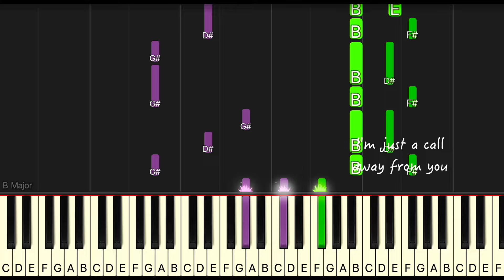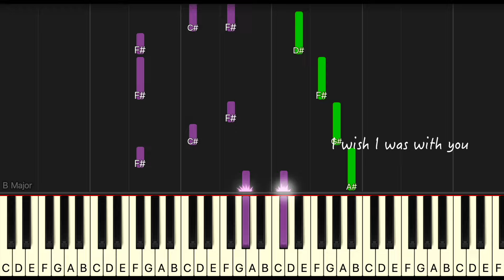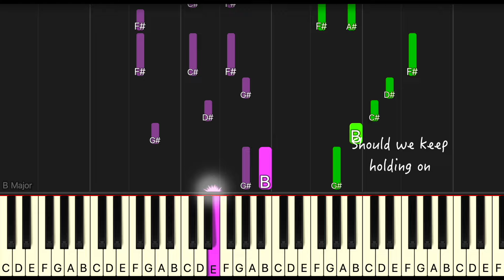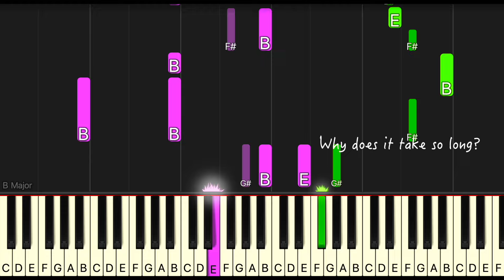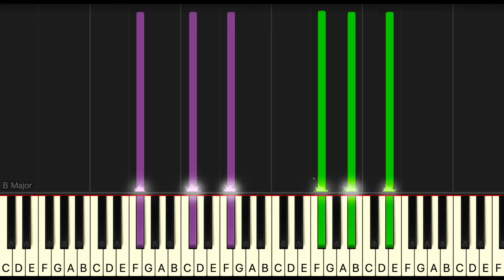Autumn by Ben&Ben synthesia piano tutorial + sheet music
Here'a another synthesia version of my piano cover of Autumn by Ben&Ben .

AUTUMN BY BEN&BEN
AUTUMN BY BEN&BEN Cover
AUTUMN BY BEN&BEN Karaoke
AUTUMN BY BEN&BEN Lyrics
AUTUMN BY BEN&BEN M/V
AUTUMN BY BEN&BEN Piano
AUTUMN Cover
AUTUMN Tutorial
AUTUMN Lyrics
AUTUMN Cover
AUTUMN Piano Karaoke
AUTUMN MV
AUTUMN Piano Version
AUTUMN Arrangement
AUTUMN Music
AUTUMN Video

Lyrics:
Autumn nights, I confine
Myself in galleries of us just because I miss you
You don't have to remind me of the pains of circumstance
That demand our distance
And I'll be right here in case you need to talk
I'm just a call away from you
Why can't we be together, baby?
Why does it take so long?
Should we keep holding on
Even when hope seems gone?
Autumn leaves fall on me
They rustle as I walk alone
I wish I was with you
I'd take a chance, hold your hand
You'd say no 'cause you've always been
Just a bit low-key
Oh, pardon me for daydreaming
It's all that I have left for now
Why does it take so long? (Take so long)
Must we always be in different seasons?
I don't wanna lose this
I hunger for your kiss
Can I get a piece of your affection?
In all of the madness, baby
Autumn nights
Autumn nights
Guess we'll keep hoping on, on, on